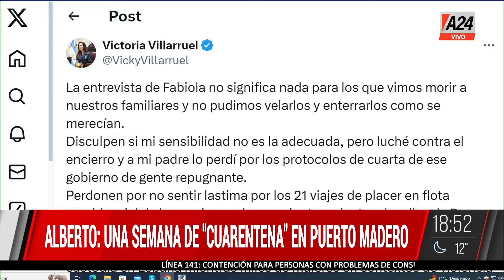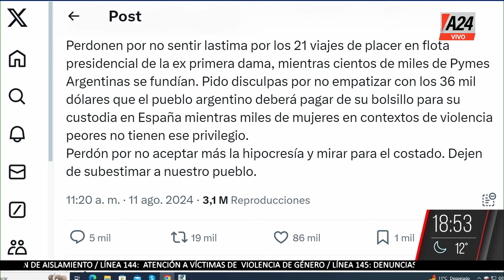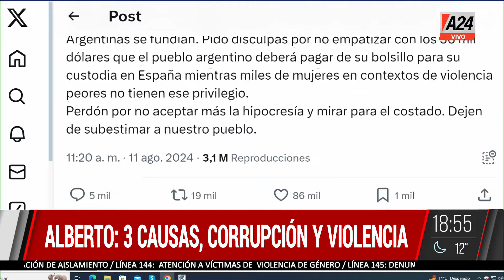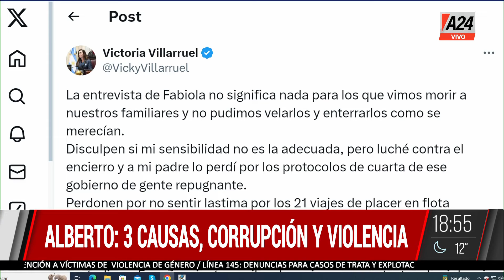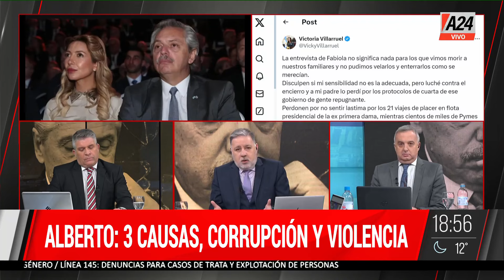📢"REPUDIO" Y "TÍPICO DE MACHIRULO": EL MENSAJE DE LOS VECINOS DE ALBERTO FERNÁNDEZ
Los vecinos del edificio de Puerto Madero donde se encuentra Alberto Fernández dejaron carteles de repudio en las ventanas.

144 - Línea de atención, contención y asesoramiento en situaciones de violencia de género.